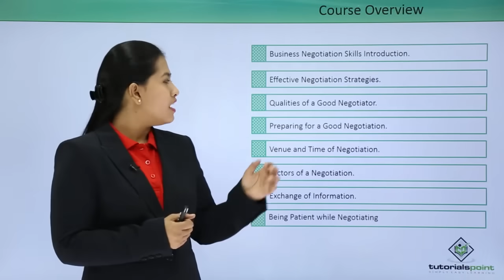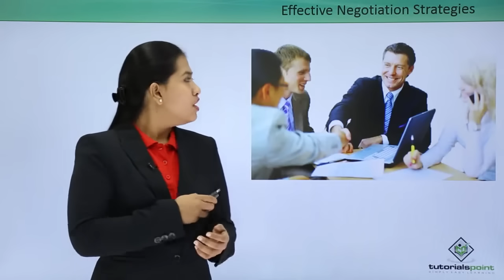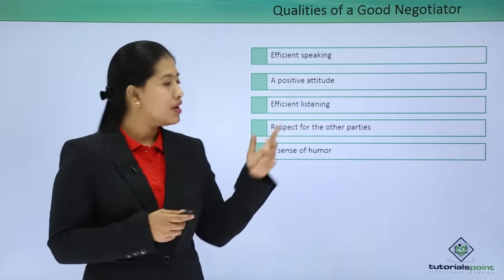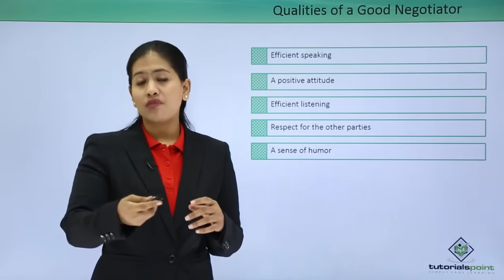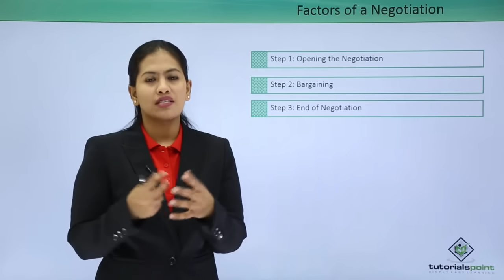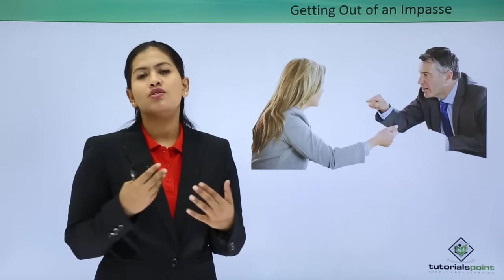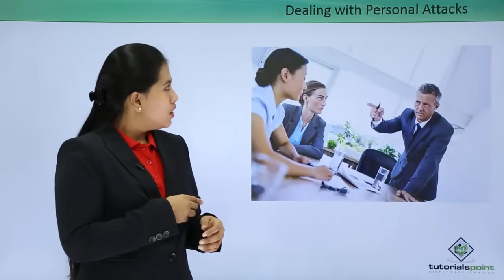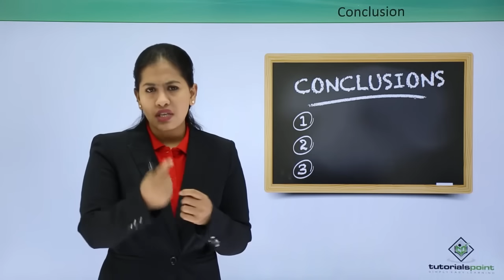Soft Skills - Business Negotiation Skills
Lecture By: Ms Saira Nikhat Imam, Tutorials Point India Private Limited